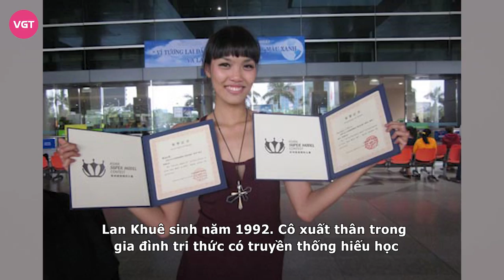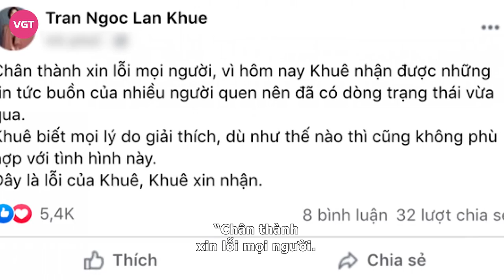Lan Khuê - Bị “đuổi” khỏi Miss World vì yêu nước và hôn nhân viên mãn bên chồng đại gia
Lan Khuê là Hoa khôi, siêu mẫu có tiếng tại Việt Nam, cô được mọi người biết đến với tính cách giản dị, vô cùng thân thiện, luôn nỗ lực và nghiêm túc trong công việc.
Lan Khuê sinh năm 1992. Cô xuất thân trong gia đình tri thức có truyền thống hiếu học với Ông ngoại là hiệu trưởng đầu tiên tại trường ĐH Sư Phạm TP Hồ Chí Minh, cô luôn có thành tích học tập giỏi và được định hướng theo còn đường học hành tại khoa tiếng Đức trường ĐH KHXH và Nhân văn nhưng Lan Khuê lại chọn bảo lưu 1 năm để theo đuổi niềm đam mê làm người mẫu.